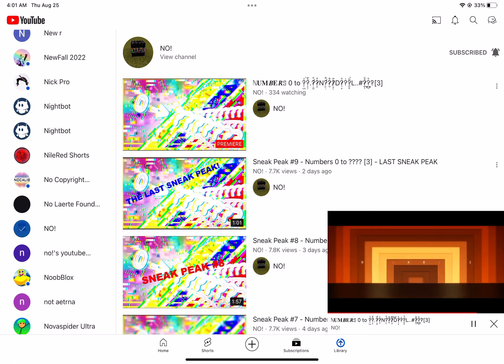YES YES YES YES YES YES YESSSSS!